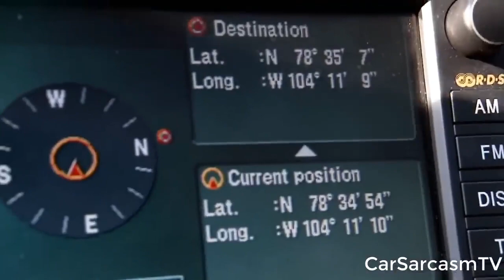Top Gear Polar Special Deleted Scenes